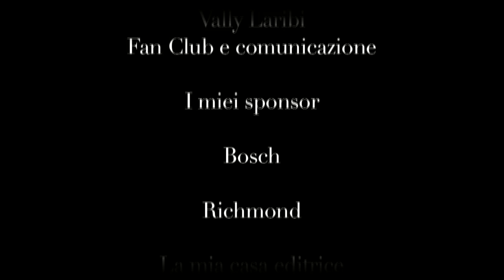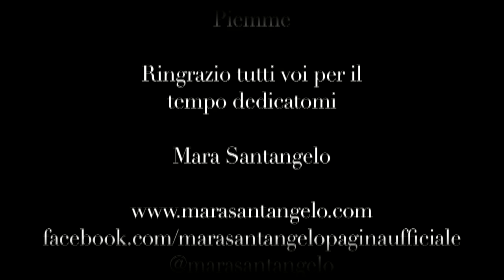TE LO PROMETTO di Mara Santangelo - booktrailer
TE LO PROMETTO
di Mara Santangelo

Wimbledon. Campo centrale. Una folla sugli spalti. Manca poco, ormai. Un'intera vita sta per compiersi in un pomeriggio d'estate, mentre una nuova pagina della storia del tennis è sul punto di essere scritta.Mara è una tennista tra le più talentuose del panorama internazionale, a un passo dal sogno per cui ha lottato fin da piccola: giocare sul campo centrale di Wimbledon.«Non ti avrei mai delusa e su quel campo ci sarei arrivata prima o poi».Parole cariche di speranza, pronunciate da una bambina che sarebbe diventata una donna forte, una campionessa capace di accettare le sue fragilità, senza mai arrendersi. Vincendo sul campo e, un giorno, nella vita vera.La promessa fatta fra le braccia della mamma la porterà a diventare un'atleta vincente e combattiva, anche a causa di una malformazione ai piedi, che fin dagli albori della carriera era stata per lei il vero avversario da battere, partita dopo partita. Dolori acuti, lancinanti, che a volte la gettano a terra, e che tuttavia non spengono in lei la voglia di lottare per raggiungere il suo sogno e mantenere l'antica promessa. Finché un giorno, all'improvviso, un infortunio stronca per sempre la sua inarrestabile ascesa sportiva. La racchetta non sarà più il cuore pulsante delle sue emozioni.Dopo una notte di veglia e preghiere, di lacrime e pensieri, una luce le rapisce il cuore e, sulla Collina delle Apparizioni di Medjugorje, ritrova la forza di rialzarsi. Mara rinasce fra le braccia di Maria, nella gioia della fede.